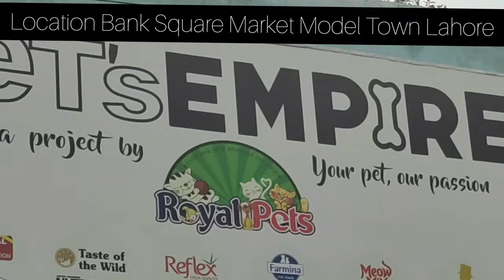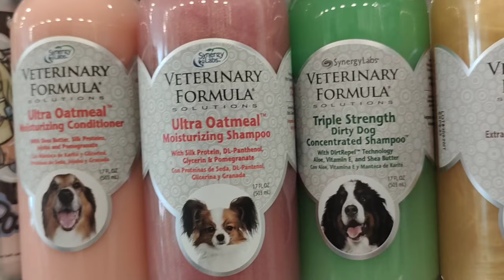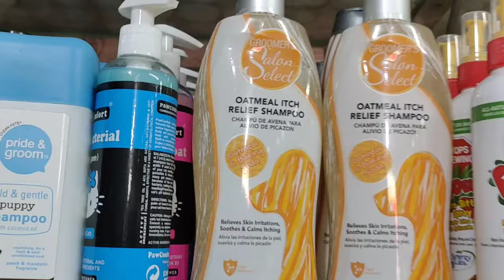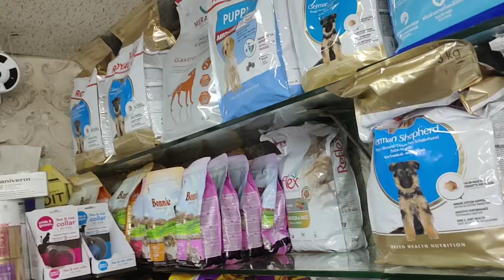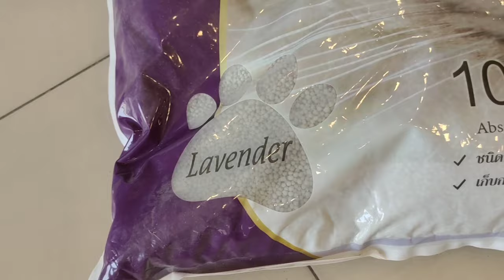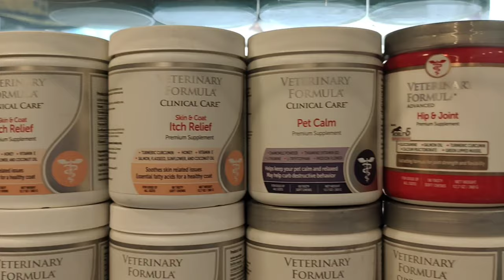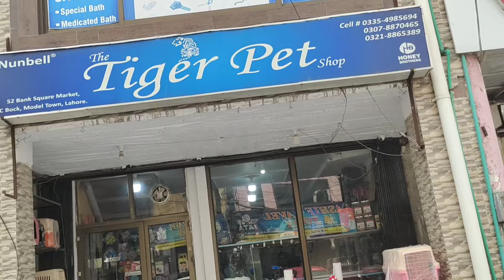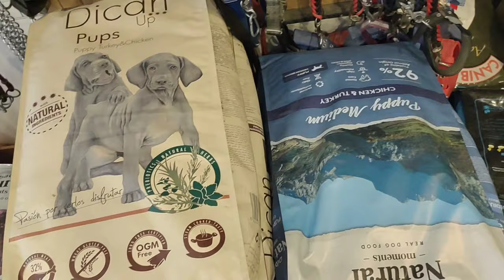Best Products For Cat & Dogs Imported Pet Accessories | Wholesale Supplier Online Pet Store Pakistan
pet emipre shop Instagram link
place your order

For online pet accessories you can place your order Facebook page link bellow

Best shop in Lahore Pets Empire, Royal Pet shop for pet accessories . Location lahore model town bank square market .Wholesale pet accessories supplier . online pet shopping Pakistan lahore.cash on delivery .All over in Pakistan
Urdu / hindi
 My personal Facebook account link below 🖇️